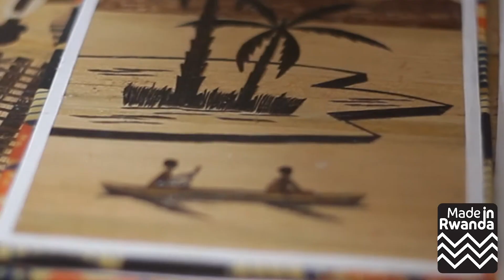Devotha Musaniwabo Umubyeyi witeje imbere mubikorerwa murwanda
Devotha ni umubyeyi ukorera mukarera ka kayoza aho aboboha ibikoresho bicyenerwa cyane abohesheje amasaro nibindi bikoresho biboneka murwanda akaba avugako bimaze kumuteza imbere aho byamufashije kwishyurira abana Amashuri no kwibeshaho mubuzima bwa buri munsi